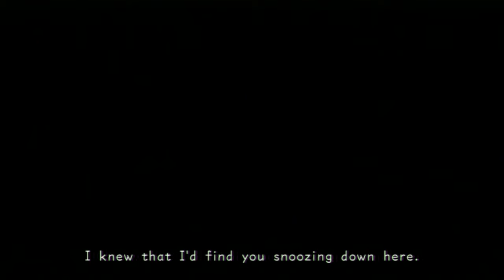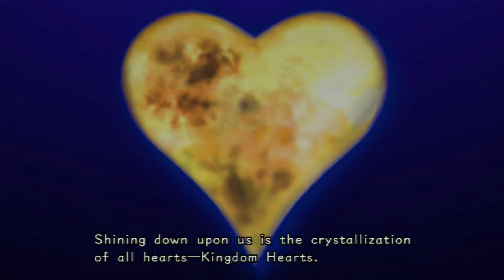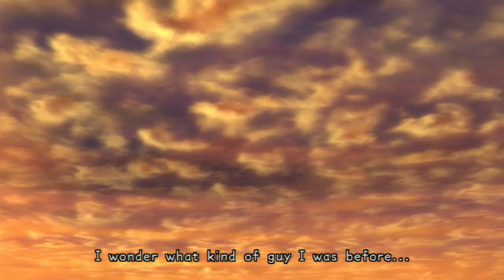Let's Watch Kingdom Hearts 358/2 Days (BLIND) Part 2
Who knew Nobody could be friends?